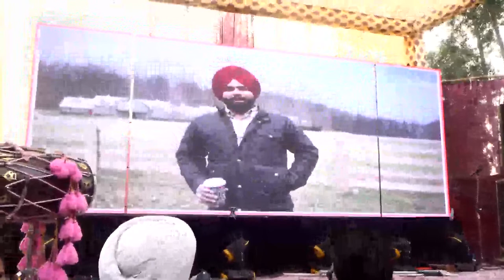Narinder Weds Simran Wedding Video Live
narinder weds simran live wedding